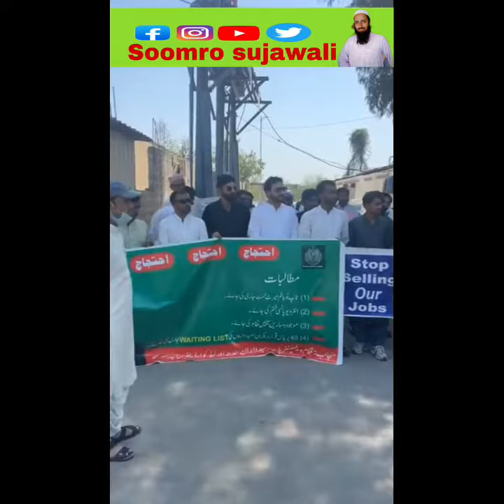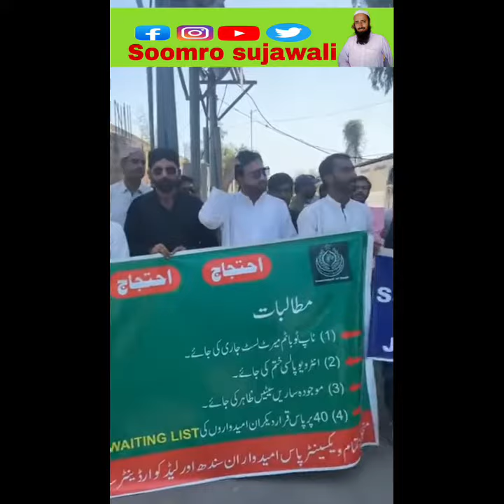vaccinater ehtjaj in karachi | Top to bottom merit list | EPI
الحمدللہ دھرنا کامیاب رہا، پراجیکٹ ڈائریکٹر EPI، اسسٹنٹ پراجیکٹ ڈائریکٹر ڈاکٹر سہیل صاحب سے تفصیلی گفتگو ہوئی، انہوں نے ہمارے جائز مطالبات مان لیے، میرٹ کی یقین دہانی کرائی اور مطمئن ہونے کے بعد ہم نے دھرنا ختم کردیا ✌️